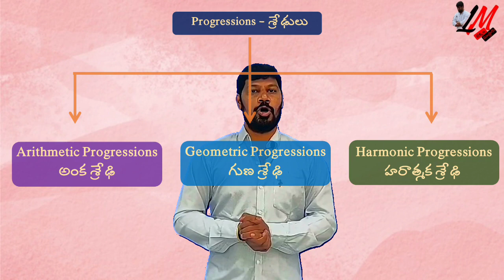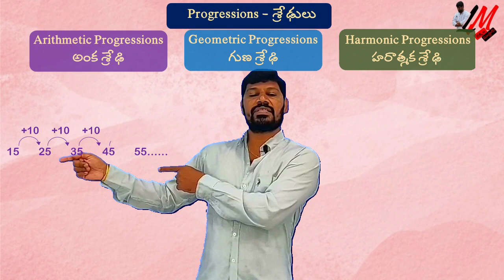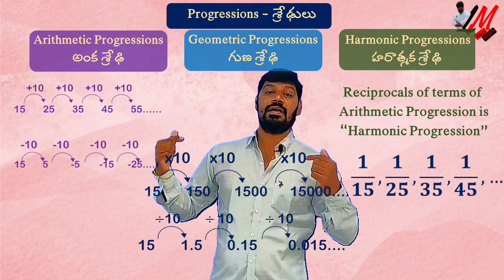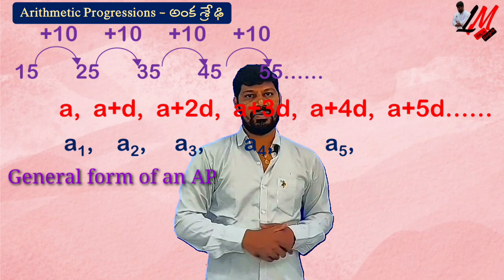Progression Introduction - శ్రేఢుల పరిచయం - LM 134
In this video you can understand the introduction of progression with a visual example.